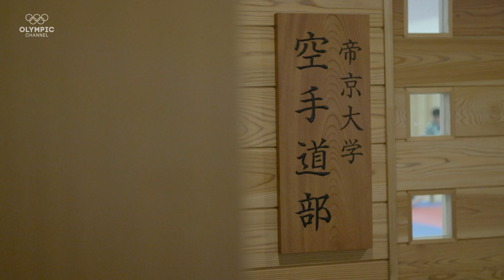The Home of Japan's Karate Future Olympic Stars | Going Olympic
Under the watch of Masao Kagawa, a karate instructor at Teikyo University, pupils train to win Japan’s first gold medal in the martial art.

What the five newest sports to join the Olympic program say about the vibrant 2020 host nation